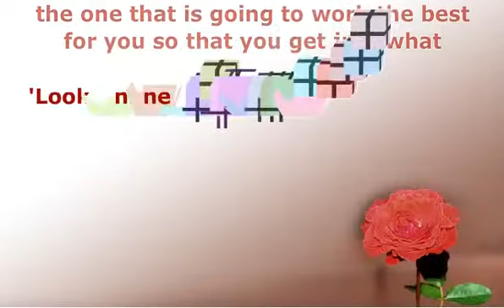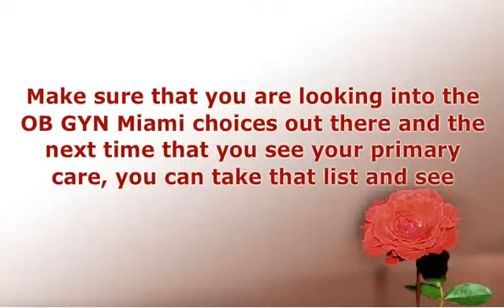Tips to Finding the Right OB GYN in Miami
Going to an OB GYN is a very personal thing, it is something that is difficult for most women and is not anyones favorite activity.